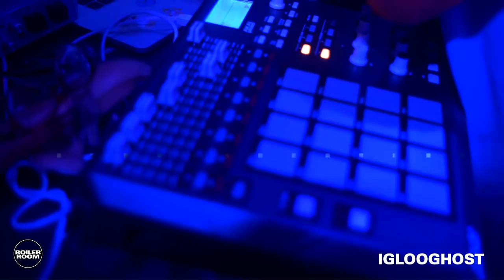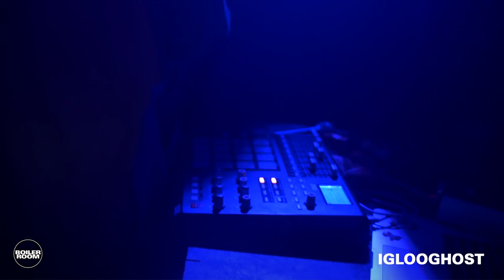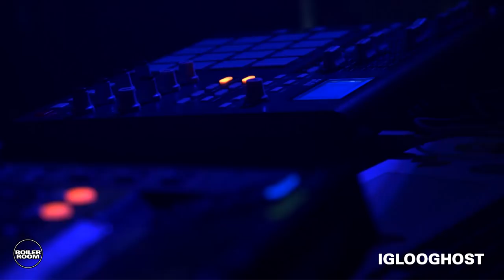Iglooghost Boiler Room London DJ Set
► Iglooghost bringing the hyperactive energy of his album Neō Wax Bloom to our London broadcast.